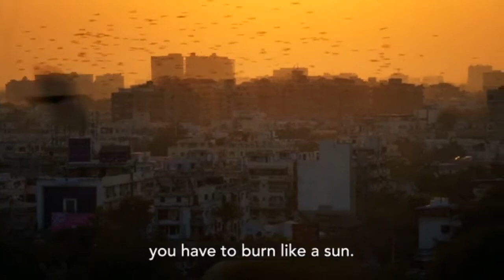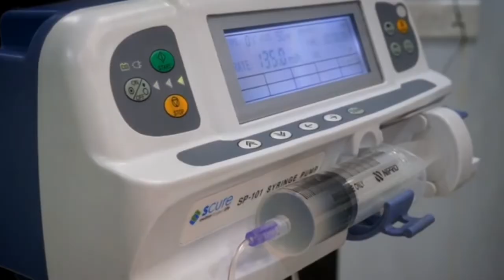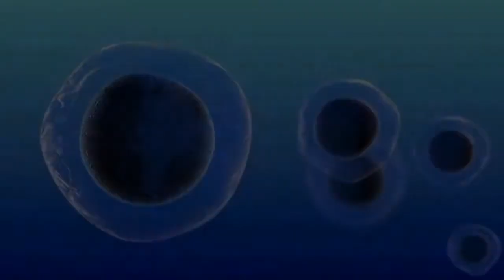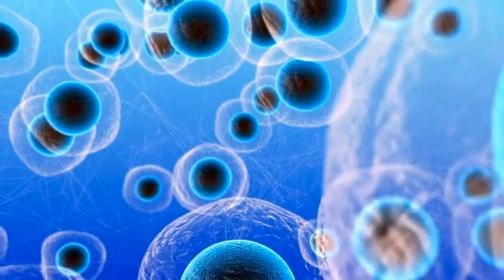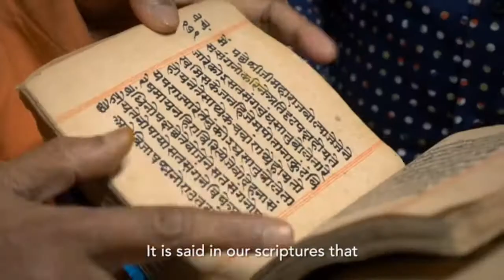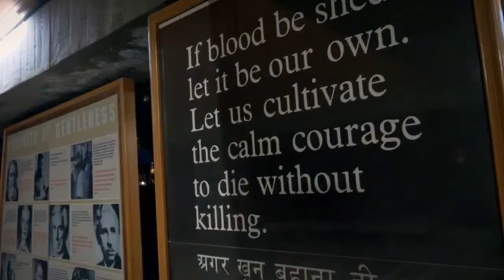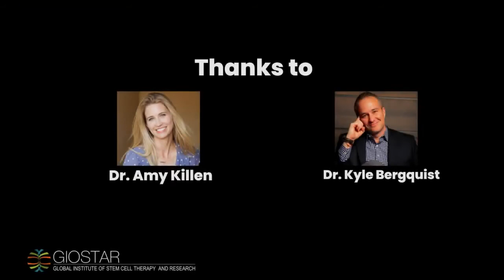GIOSTAR | Age of Cells | Ahmedabad, India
Global Institute of Stem Cell Therapy and Research (GIOSTAR), headquartered in San Diego, California (U.S.A.), was formed with the vision to provide stem cell based therapy to aid those suffering from degenerative or genetic diseases around the world.

GIOSTAR Hospital
Building "N", Mondeal Business Park,
Near Gurudwara, S.G. Highway,
Thaltej, Ahmedabad-380054 Gujarat